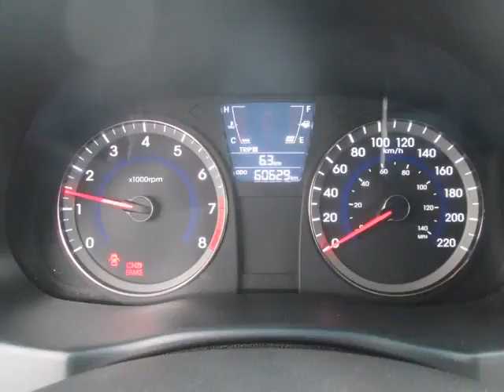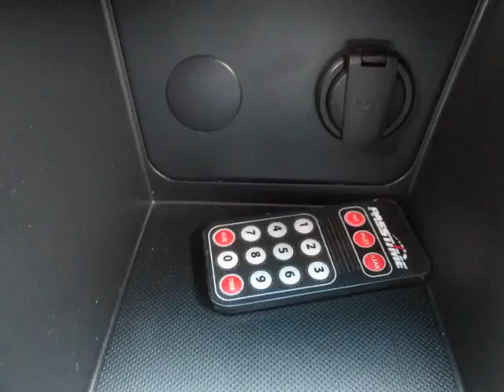Bargain Auto Centre - 2012 Hyundai Accent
Bargain Auto Centre  - 2012 Hyundai Accent  9734